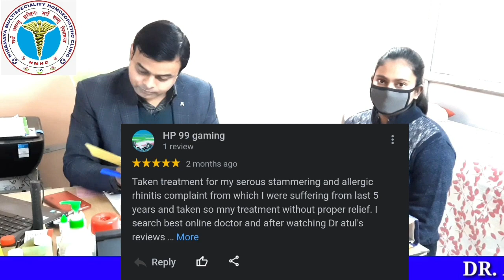Allergic rhinitis | How to treat Allergic rhinitis at home | एलर्जिक राइनाइटिस कैसे ठीक करें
You can leave antihistaminic drugs like citrizine or levo citrizine permanently by mentioned precautions and treatment.
Homoeopathy provide complete treatment for Allergic Rhinitis.